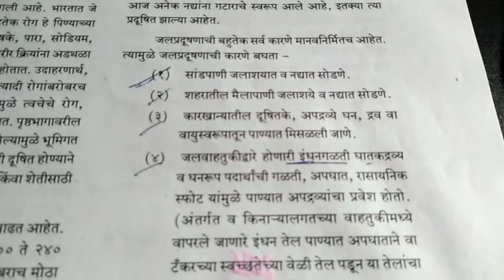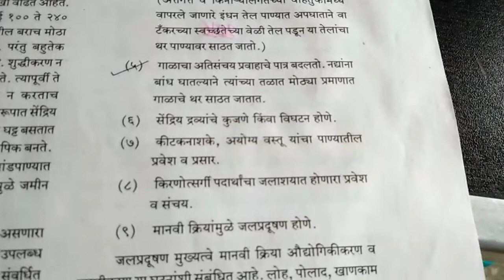ycmou EVS 201. जलप्रदुशनाची कारणे थोडक्यात स्पष्ट करा . 2016,2017